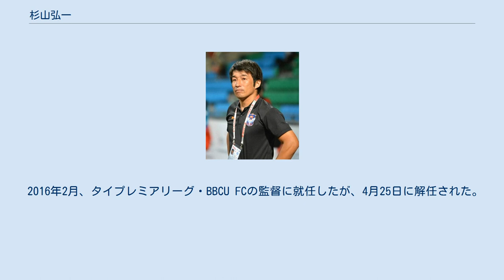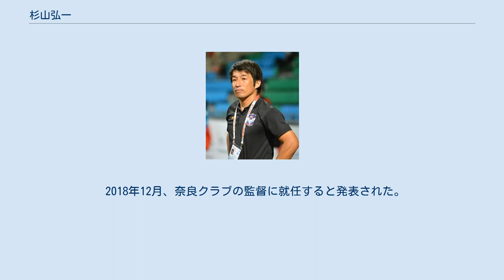杉山弘一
杉山 弘一（すぎやま こういち、1971年10月27日 - ）は、大阪府高槻市出身の元サッカー選手、サッカー指導者。
現役時代のポジションはフォワード、ディフェンダー。
 大阪府高槻市に生まれ、阿武野中学校→高槻南高校→大阪商業大学とサッカーを続ける。
高校時代にセンターフォワードとして日本ユース代表に、大学時代にバルセロナ五輪代表候補に選ばれる。
大学まではセンターフォワードやサイドアタッカーとして活動したが、浦和レッズに入ってからはサイドバックにコンバートされる。
スピードがあるため、タイミングを見て攻め上がることを得意としていた。
 中島豪、城定信次の台頭や、土橋正樹が左サイドバック起用されることもあり、徐々に出番を失い、1999年からは東京ヴェルディ、アルビレックス新潟へと移籍。
新潟ではJ2優勝J1昇格。
 右利きではあるが両足でボールが蹴れたため、主に左サイドバックをつとめ2003年に引退した。
 選手引退後の2004年からは浦和レッズ・ハートフルクラブ、コーチに就任。
 2008年、公認指導者S級ライセンスを取得。
 2010年にアルビレックス新潟シンガポールの監督に就任。
パスをつないで相手のゴールを目指す攻撃的なサッカースタイルで、2011年はシンガポール・リーグカップでクラブ史上初となるタイトルを獲得、シンガポール・カップに準優勝したほか、2011年・2012年・2013年とリーグ戦で終盤まで優勝争いを演じた。
2011年、Sリーグ年間最優秀監督に選ばれる。
2013年シーズンをもって、アルビレックス新潟シンガポールの監督を退任。
 2014年8月、タイ・ディヴィジョン1リーグ（タイ2部）・アユタヤFCの監督に就任。
 2014年12月18日、J1・柏レイソルのコーチに就任することが発表された。
2016年1月、柏レイソルコーチを退任。
 2016年2月、タイプレミアリーグ・BBCU FCの監督に就任したが、4月25日に解任された。
 2016年4月、タイプレミアリーグ・チャイナートFCの監督に就任したが、6月に退任。
 2017年、ブラウブリッツ秋田の監督に就任。
同年J3リーグ優勝。
JリーグアウォーズにてJ3優秀監督賞を受賞。
 2018年7月に秋田との契約を解除。
 2018年12月、奈良クラブの監督に就任すると発表された。
2019年の1シーズンで退任。
 2021年より京都サンガF.C.のコーチに就任。